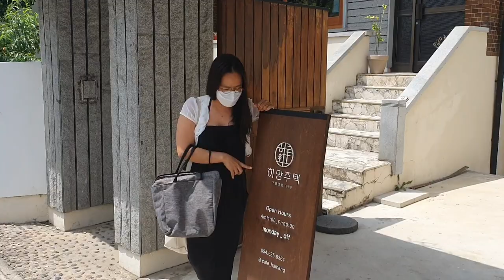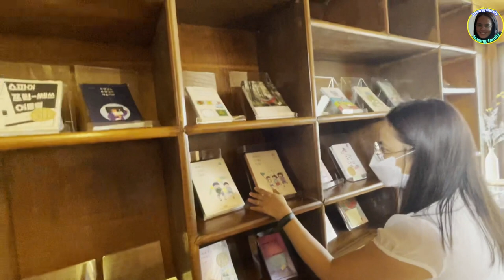주택#bonding HAMANG JUTIK ANTIQUE OLD HOUSE sa SOUTH KOREA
hi all this is hwang family from the land of kimchi.This video is all about  bonding time with amazing people in Hamang Jutik coffeshop and antique stuff inside and to know morea keep on watching and dont forget to like and subscribe.ty